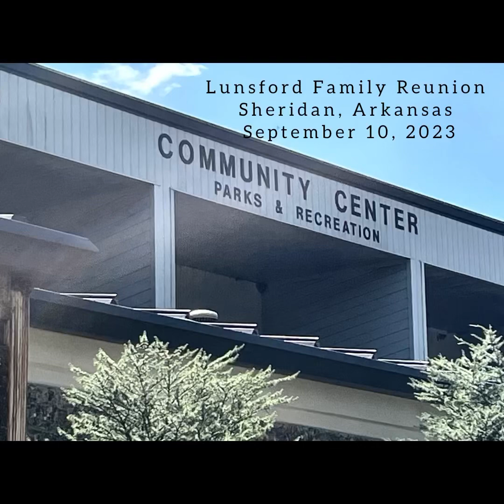Lunsford Family Reunion —2023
Lunsford Family Reunion was held on September 10, 2023 at the Sheridan Community Center in Sheridan, Arkansas.

Videos and photographs courtesy of Roger Lunsford.

Great to see everyone and hope others that missed this year attend next year— Making Memories!!❤️‍🩹